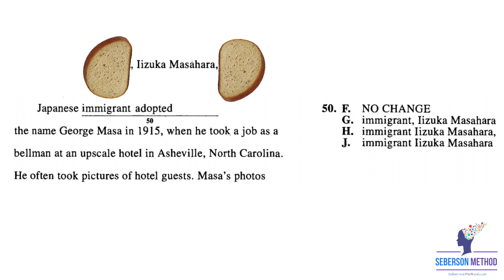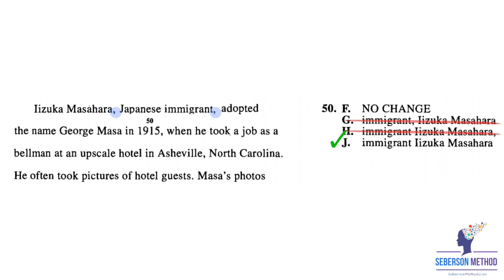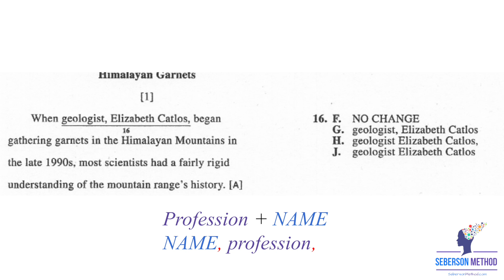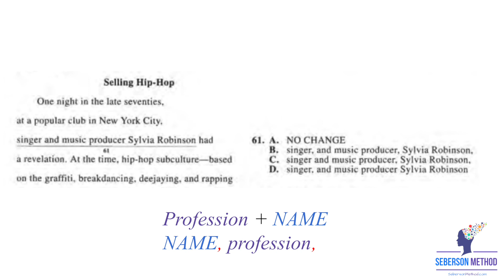Comma with Names and Titles [SAT Writing ACT Grammar]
LINKS TO BOOKS ⬇️⬇️⬇️

➡️ SAT Black Book
➡️ Erica Meltzer's Book

✅Speed Reading Book by Katya Seberson
✅SAT Vocabulary Workbook by Katya Seberson

Commas can be very confusing especially when you are required to gather some clues from the context. Remember this rule

📘To buy my speed reading book

NAME, profession,
Profession NAME